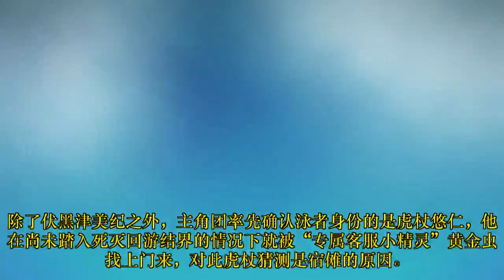咒术回战158话：400年前术师找宿傩，虎杖吃手指是计划？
咒术回战158话全图内容更新，本话是死灭回游正式开启的一话，虽然主角团大多还在为这个“大逃杀”游戏做准备，但已经有不少泳者开始了行动，下面小鳗就来和大家聊聊本话关于死灭回游的内容。